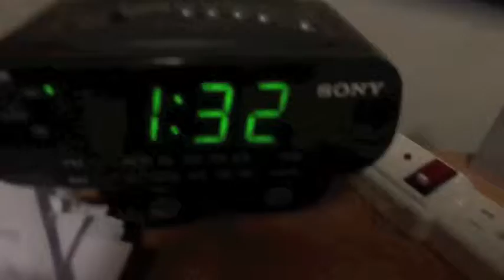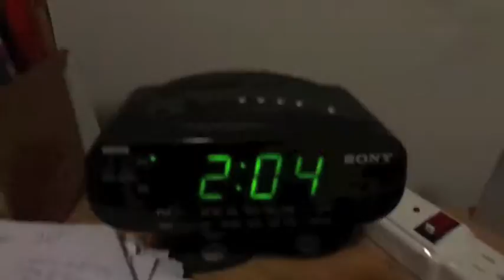April Fools Day 2015 Vlog